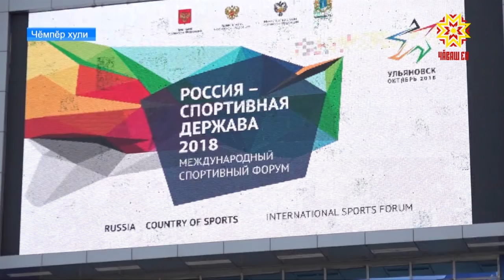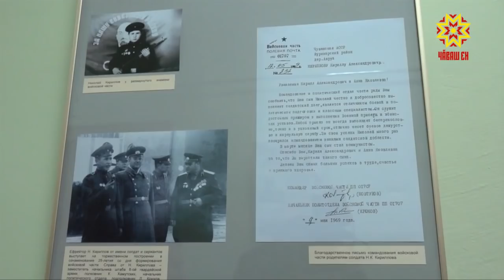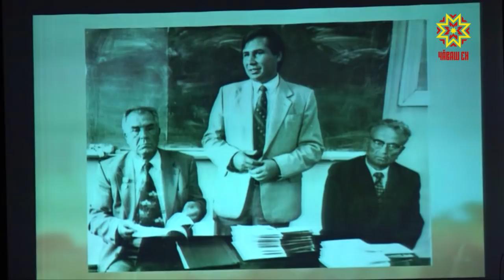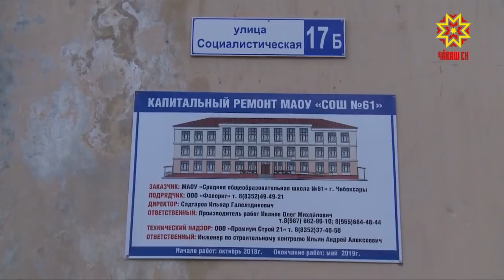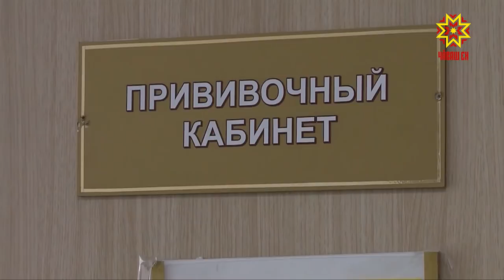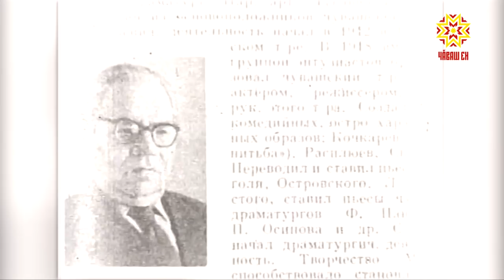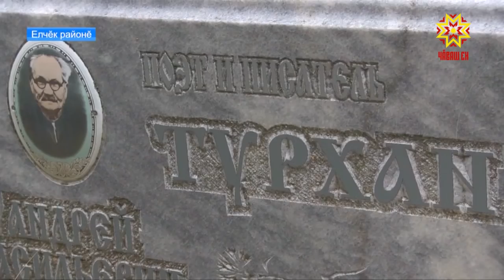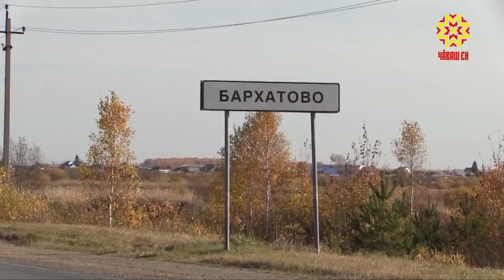Информационная программа "Эрне". Выпуск 12.10.2018